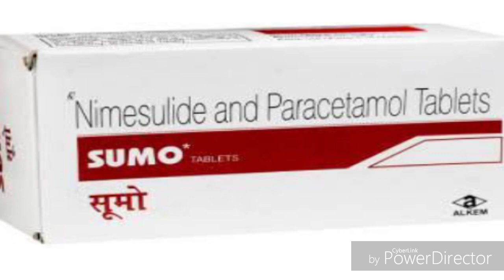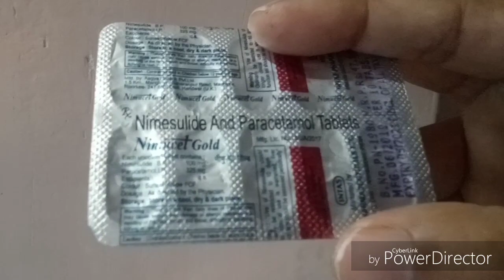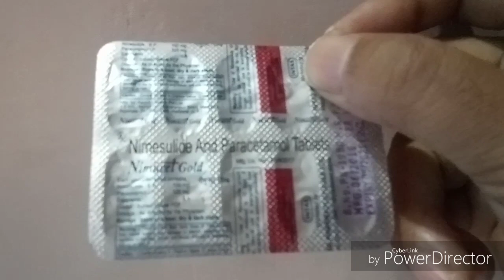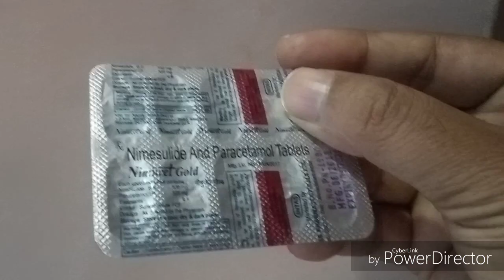Nimesulide and Paracetamol Tablet, uses, dosage, side effects | NSAID Pain Killer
Nimesulide & Paracetamol when taken in combination form, works best to treat fever and all types of pain.

Nimesulide and paracetamol medicine is used to treat headache, toothache, arthritis, rheumatoid arthritis, menstrual pain, joint pain. It's is a medicine belonging to NSAID (Non Steroidal Anti inflammatory Drug)

Salt:-
Nimesulide 100mg
Paracetamol 325mg

Availability:- easily available across all medical store of India.

Take this medicine only after consulting with your doctor.